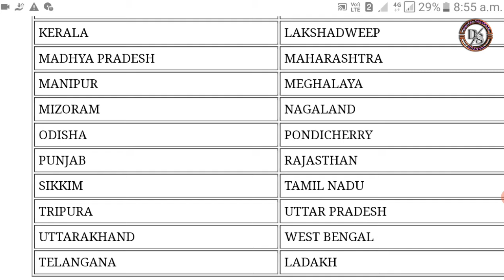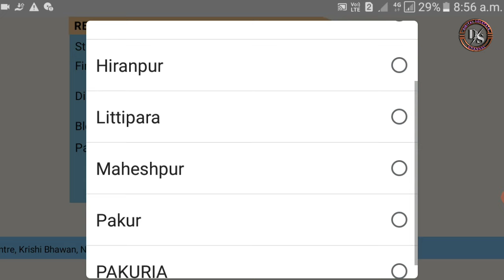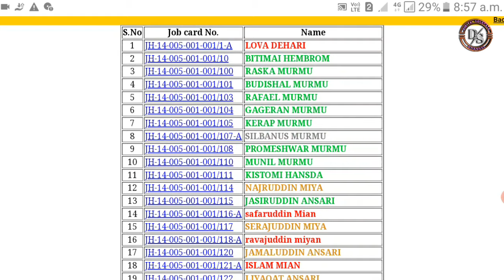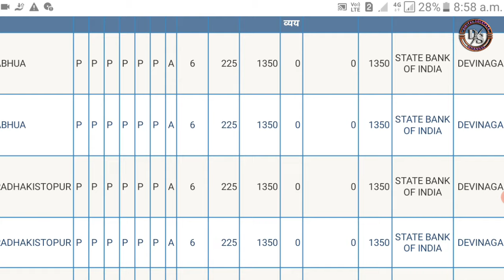मनरेगा मास्टर रोल कैसे निकाले | Mustur Roll Kaise dekhe | nrega muster roll 2021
Maine is video mai muster roll kaise dekhe Or nrega muster roll kaise nikale bataya hai

Quries Solved

• Mustur Roll Kaise dekhe
• muster roll kaise nikale
• nrega muster roll kaise nikale
• muster roll
• nrega
• mgnrega muster roll
• nrega com